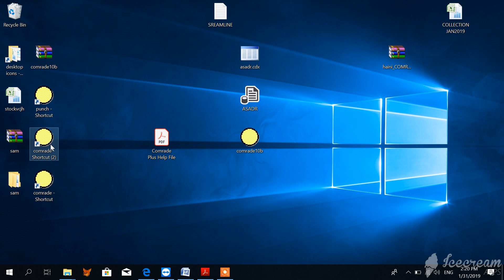ice video 20190131 142002